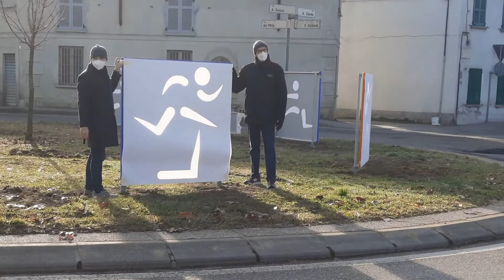Nuova rotonda per i 50 anni dell'Athletic Club Villasanta